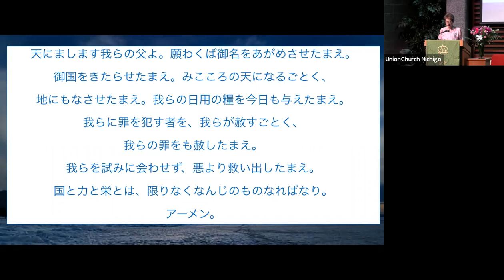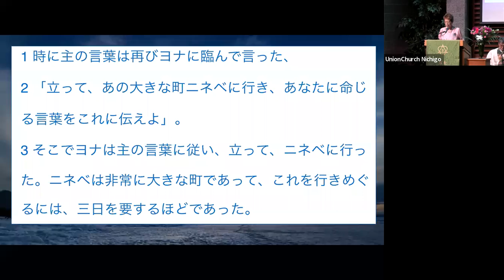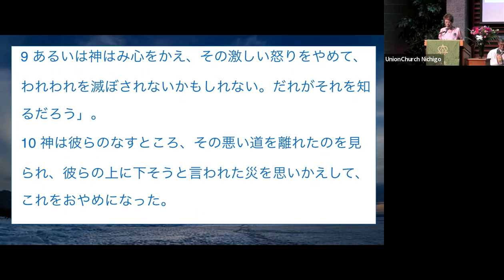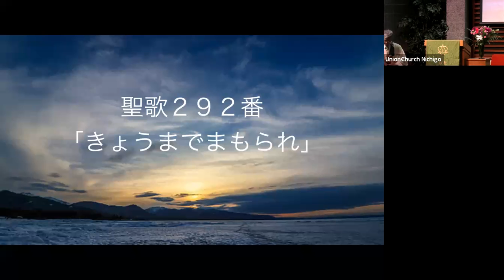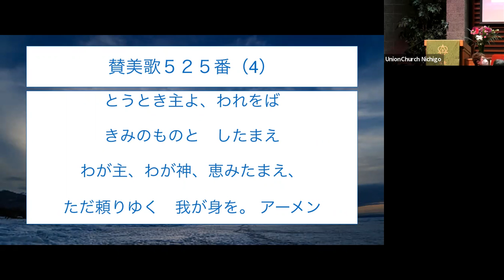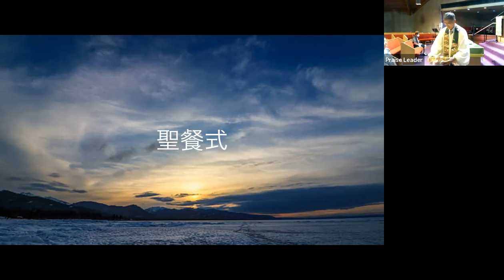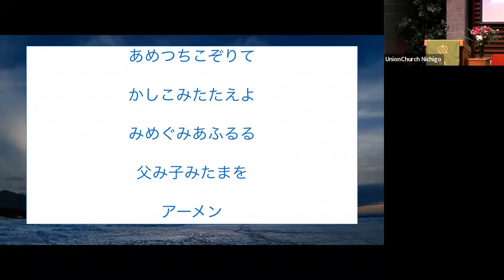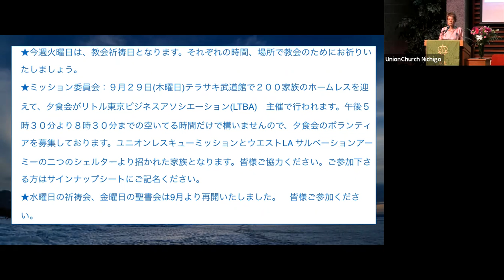“ヨナの従順 ” ヨナ書3章1-10節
9/4/2022
ロサンゼルス合同教会
研修生 インホ・ソング